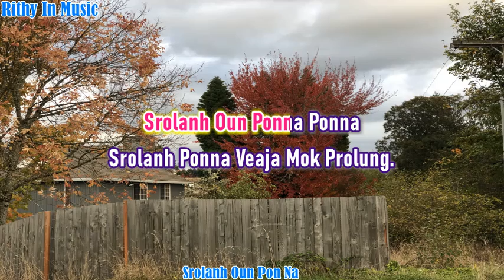Srolanh Oun Pun Na, English Lyrics Karaoke, ( Pleng Sot)